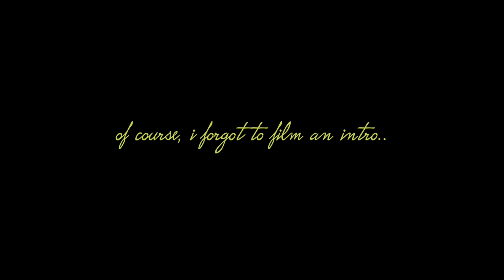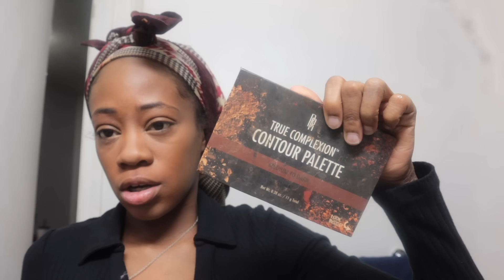let’s talk pregnancy, becoming a mom of two, back with my BABYDADDY, etc | CHIT CHAT GRWM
Let’s chat while I get ready✨🫧

- how old is my son? 5
- what i use to film? canon eos m50

~ taniya anitra